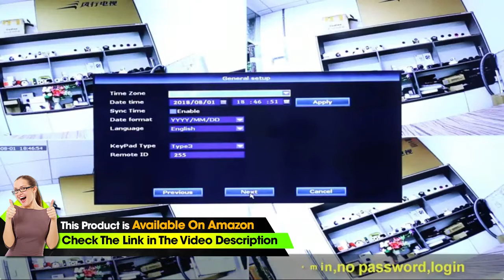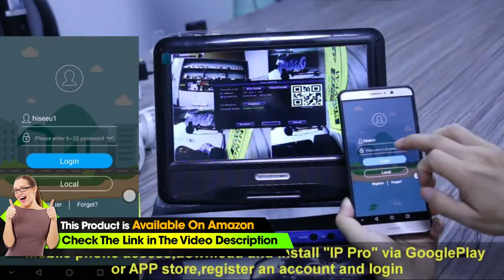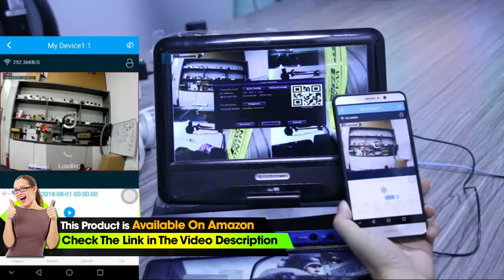[8CH Expandable]All in one with 10.1" Monitor Wireless Security Camera System,Hiseeu 8ch W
▶Check This on Amazon

• 【All in one Solution, Easy setup 】Built-in 10.1inch monitor pairs cameras automatically by wireless without complicated settings.1Tb Hard Drive Pre-installed, 4pcs cameras support 24 hours More than 30 days reliable video recording.
• 【EXPANDABLE 8 CHANNEL CAMERAS】 Extensible 8 channel cameras(Asin:B07JQZQRVG),refer video system includes 1x 8-channel 1080P (1920x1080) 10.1" LCD Monitor NVR and 4 x 1080P (1920X 1080) wireless IP66 waterproof Cameras.cameras and nvr are Paired before shipping,Connect the NVR and Cameras with Power Adapter，Cameras configuration 10 ft cable Power Supply ,be fit for Installation.
• 【Remotely Anytime and Anywhere】Wireless Surveillance Camera System Allows you to View the Live Video Remotely Anytime and Anywhere by Phone and Pad(Available for Android & IOS system). Download Free APP “IP PRO3” from Android Google Play or Apple APP Store. Register an New Account, then Add Device ID. You can View the Video by WiFi or 3G/4G Network. PC/Laptop View: Windows System: CMS Software. MAC system: MAC CMS Software.(Please Send E-mail to Hiseeu for Software)
• 【HD Video】HD Video Day & Night, Indoors & Outdoors. 78°viewing angle.See in stunning clarity and sharper details with 2.0 Megapixel (1920×1080P) cameras. With 3 array IR-LED, IR night vision up to 65ft. Cameras could reach a distance of 20-28ft to see vehicle number. Employing IP 66 weatherproof aluminum housing material